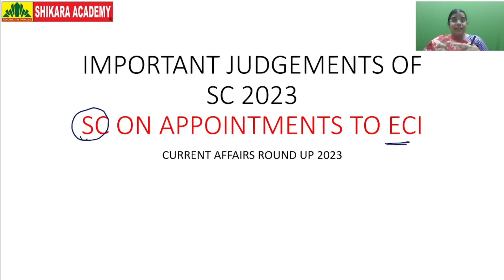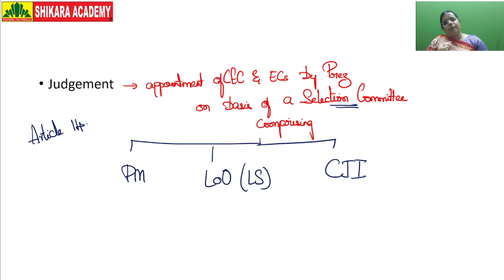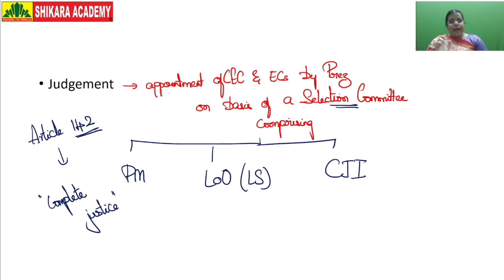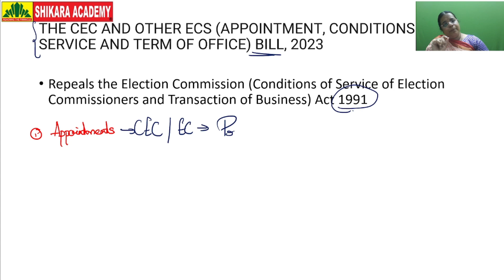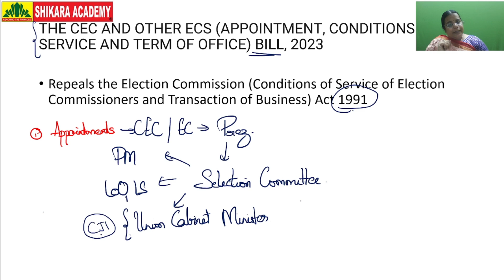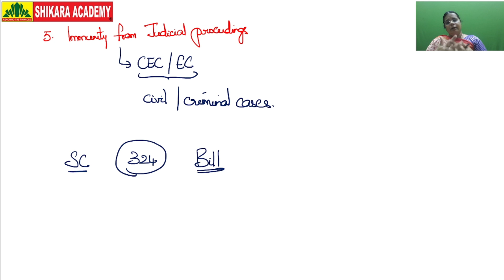IMPORTANT JUDGEMENTS OF SC 2023 SC ON APPOINTMENT TO ECICURRENT AFFAIRS ROUND UP 2023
Admissions open for APPSC, TSPSC, UPSC

Shikara Academy is a leading institute for UPSC and APPSC, TSPSC, GROUP 1, GROUP 2, GROUP 3, and GROUP 4 in exclusive English medium coaching. Shikara Academy provides high-quality and result-based competitive exam training for the courses like IAS, IPS, APPSC, and TSPSC GROUPS. Also, it is the best institute in Hyderabad providing a whole bunch of online and offline classes regarding the MAINS, PRELIMS, and CIVILS.

Shikara Academy was founded and led by Telangana state awardee for "Empowerment of Rural Youth in Current Affairs” Mrs. Deepika Reddy Magham, a mentor and distinguished educator for Indian polity.